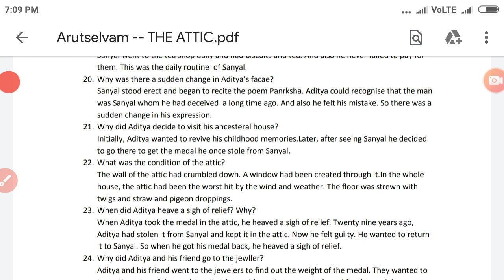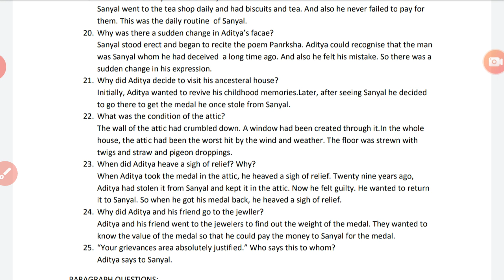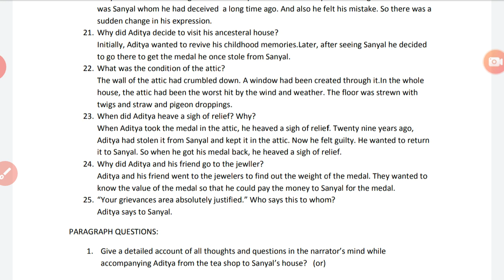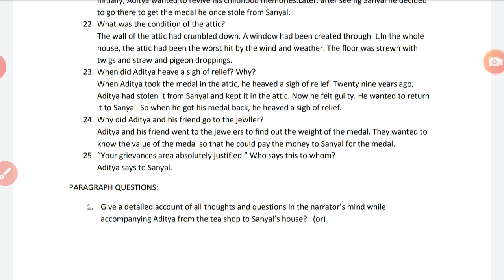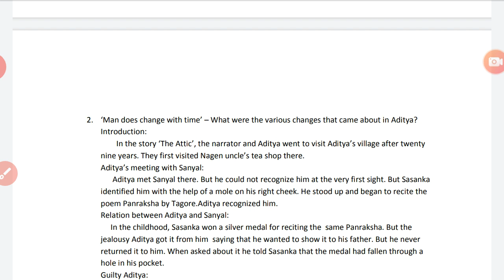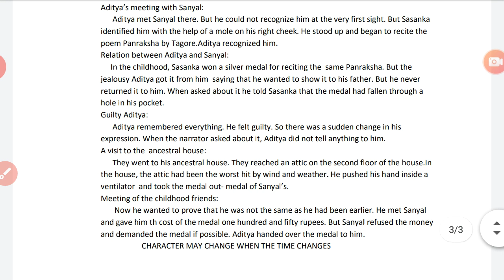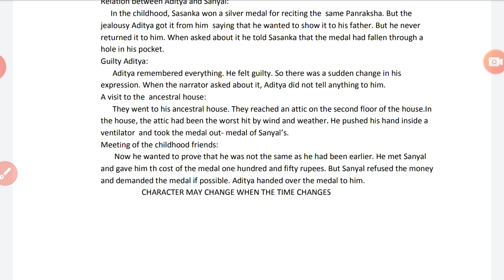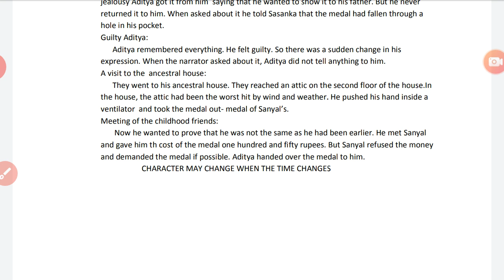10th std - THE ATTIC - QUESTION ANSWER -PART -2